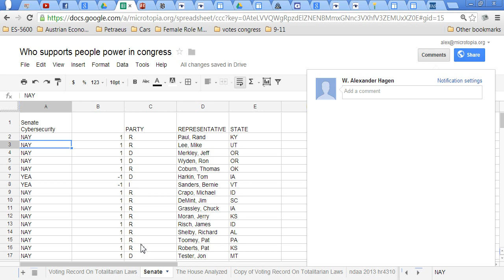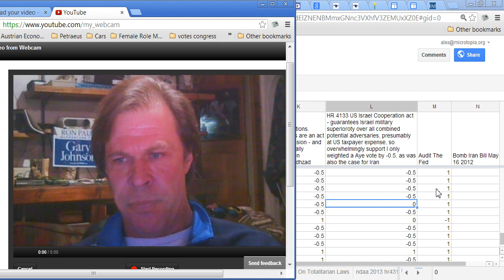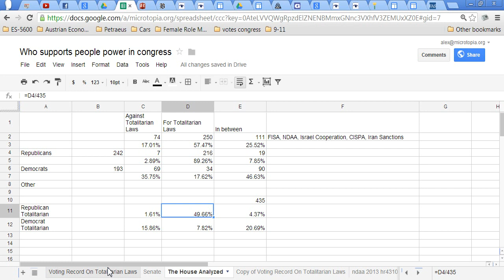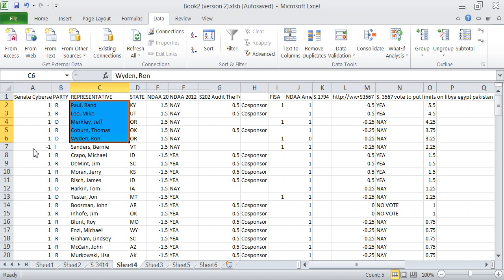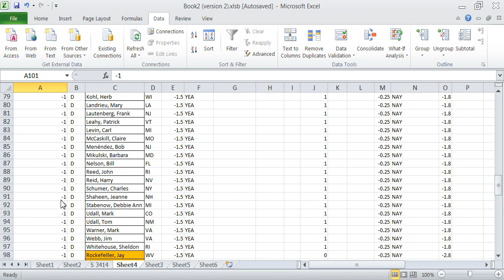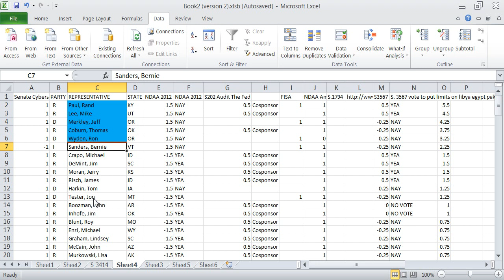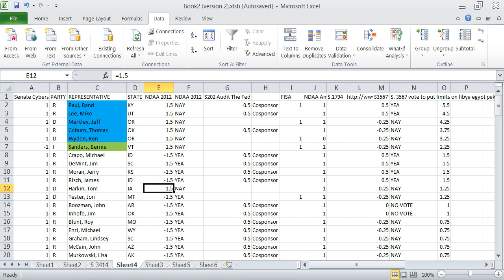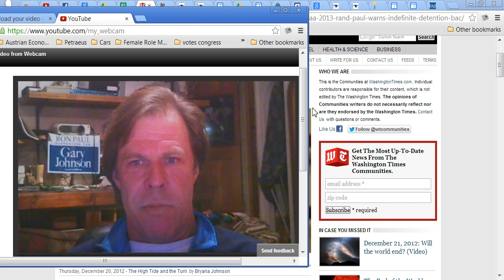NDAA & US Senate liberty scorecard on domestic spying FISA, anti terrorism, audit the fed,Occupy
Senate Bill 202 Audit The Fed, Amendment 3018 remove indefinite detention, senate bill 1794,
Best To Worst:
PARTY REPRESENTATIVE STATE
  R   Paul, Rand KY
  R   Lee, Mike UT
  D   Merkley, Jeff OR
  R   Coburn, Thomas OK
  D   Wyden, Ron OR
  I   Sanders, Bernie VT
  R   Crapo, Michael ID
  R   DeMint, Jim SC
  R   Moran, Jerry KS
  R   Risch, James ID
  D   Harkin, Tom IA
  D   Tester, Jon MT
  R   Boozman, John AR
  R   Inhofe, Jim OK
  R   Blunt, Roy MO
  R   Enzi, Michael WY
  R   Graham, Lindsey SC
  R   McCain, John AZ
  R   Murkowski, Lisa AK
  R   Alexander, Lamar TN
  R   Barrasso, John WY
  R   Corker, Bob TN
  R   Hoeven, John ND
  D   Baucus, Max MT
  R   Heller, Dean NV
  D   Inouye, Daniel HI
  R   Kirk, Mark IL
  D   Begich, Mark AK
  D   Boxer, Barbara CA
  D   Murray, Patty WA
  R   Collins, Susan ME
  R   Snowe, Olympia ME
  D   Akaka, Daniel HI
  D   Bennet, Michael CO
  D   Bingaman, Jeff NM
  D   Blumenthal, Richard CT
  D   Brown, Sherrod OH
  D   Cantwell, Maria WA
  D   Cardin, Benjamin MD
  D   Carper, Thomas DE
  D   Casey, Robert PA
  D   Conrad, Kent ND
  D   Coons, Chris DE
  D   Durbin, Richard IL
  D   Feinstein, Dianne CA
  D   Franken, Al MN
  D   Gillibrand, Kirsten NY
  D   Hagan, Kay NC
  D   Johnson, Tim SD
  D   Kerry, John MA
  D   Klobuchar, Amy MN
  D   Kohl, Herb WI
  D   Landrieu, Mary LA
  D   Lautenberg, Frank NJ
  D   Leahy, Patrick VT
  D   Levin, Carl MI
  D   McCaskill, Claire MO
  D   Menéndez, Bob NJ
  D   Mikulski, Barbara MD
  D   Nelson, Bill FL
  D   Reed, John RI
  D   Reid, Harry NV
  D   Schumer, Charles NY
  D   Shaheen, Jeanne NH
  D   Stabenow, Debbie Ann MI
  D   Udall, Mark CO
  D   Udall, Tom NM
  D   Warner, Mark VA
  D   Webb, Jim VA
  D   Whitehouse, Sheldon RI
  R   Grassley, Chuck IA
  R   Shelby, Richard AL
  R   Toomey, Pat PA
  R   Burr, Richard NC
  R   Rubio, Marco FL
  R   Vitter, David LA
  R   Roberts, Pat KS
  R   Ayotte, Kelly NH
  R   Chambliss, Saxby GA
  R   Cochran, Thad MS
  R   Cornyn, John TX
  R   Hatch, Orrin UT
  R   Hutchison, Kay TX
  R   Isakson, John GA
  R   Sessions, Jeff AL
  R   Thune, John SD
  R   Wicker, Roger MS
  D   Rockefeller, Jay WV
  R   Coats, Daniel IN
  R   Johanns, Mike NE
  R   Johnson, Ron WI
  R   Kyl, Jon AZ
  R   McConnell, Mitch KY
  R   Portman, Rob OH
  D   Pryor, Mark AR
  R   Brown, Scott MA
  R   Lugar, Richard IN
  I   Lieberman, Joseph CT
  D   Manchin, Joe WV
  D   Nelson, Ben NE